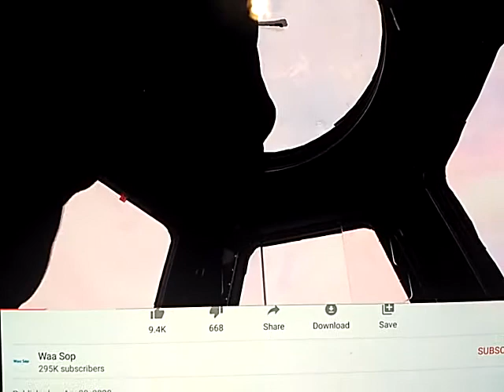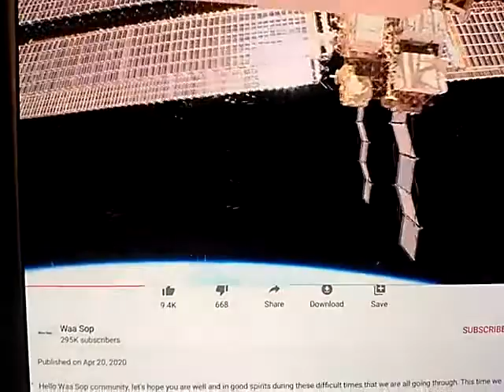April 20th, 2020 Pink glow sky shot from the Space Astronaut Andrew Morgan recording from the ISS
Brothers and sisters in Yeshua Christ, I would like to share with you this video. I thought that this is really cool because you can see the Pink Glow sky through this is from the space. The time is come entire sky will be positive pink colour that is what I saw the vision from Heavenly Father. And you will know how much the Rapture will be close. Yeshua is coming be ready yourself to be rapture. Shalom.